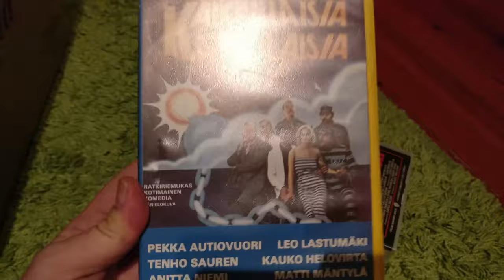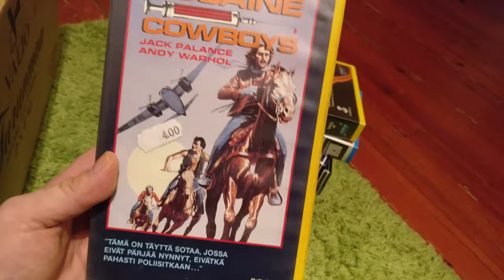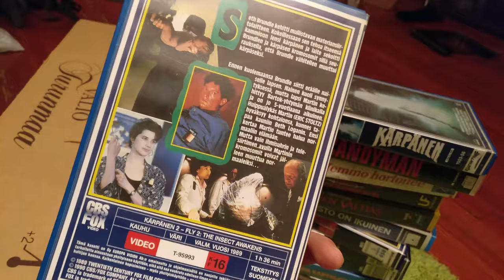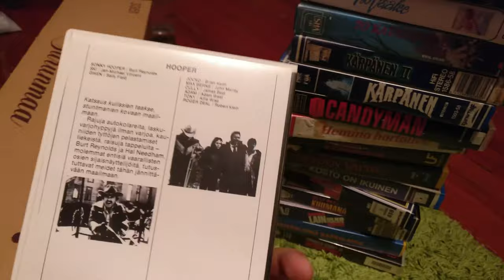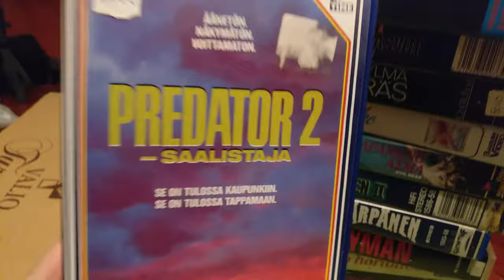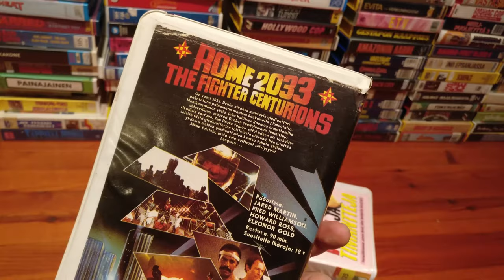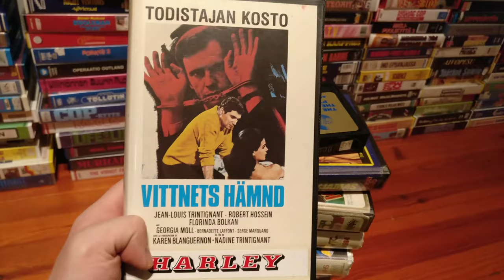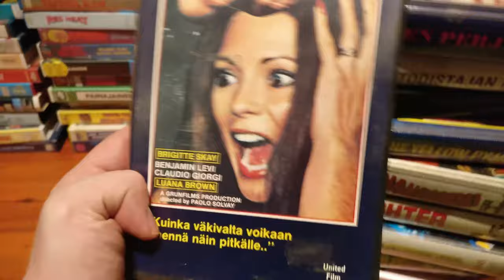Video Unboxer #42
New Years superhypermega extra special! Crimi, Cronenberg The Fly and more...